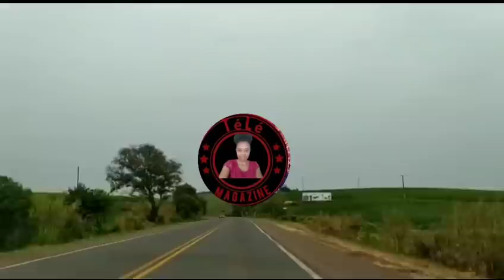Blondedy Vin mande Nators yo padon paske se li t poste Wiser,li pa gen okenn zanmi sou Facebook la🤭